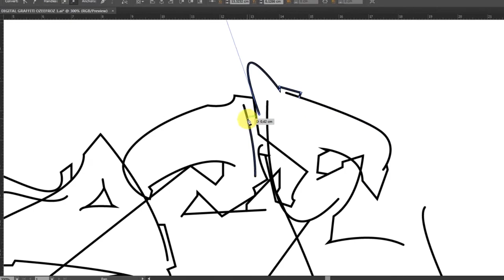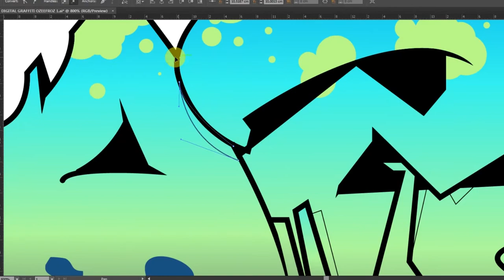DIGITAL GRAFFITI - ADOBE ILLUSTRATOR - OZEEFROZ